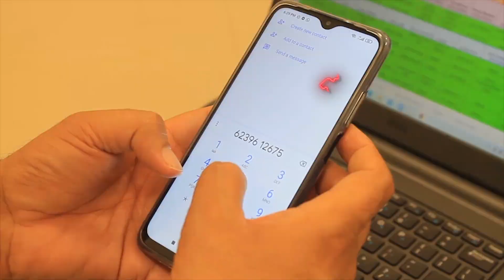JimmewaarSangrur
Spoke to Sh. Ankush, who reached out to our JimmewaarSangrur helpline seeking help for his family member suffering from Covid related issues & assured him of my full support. My team & I are dedicated to the welfare of my people in Sangrur & shall ensure that their needs are catered to.